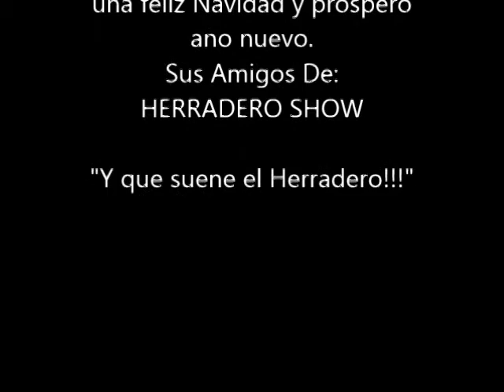Feliz Navidad Departe De Herradero Show